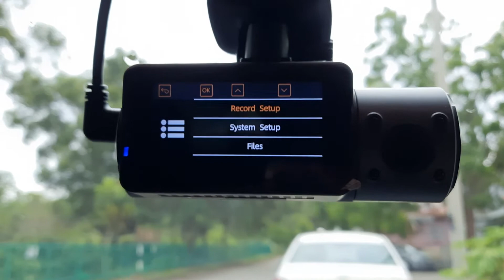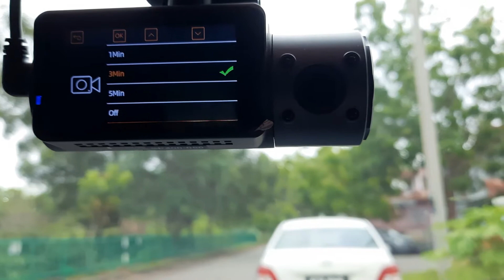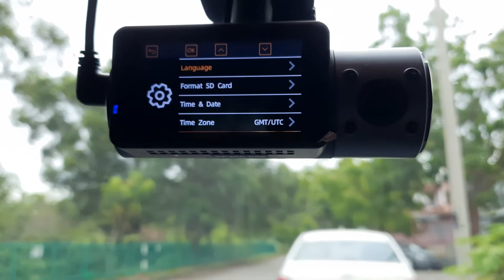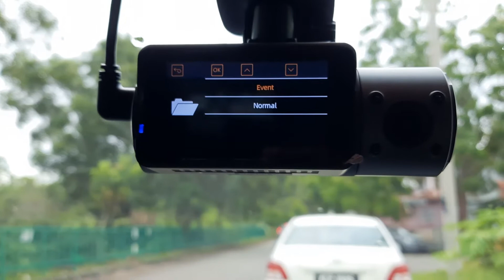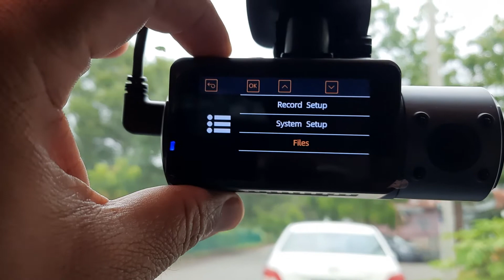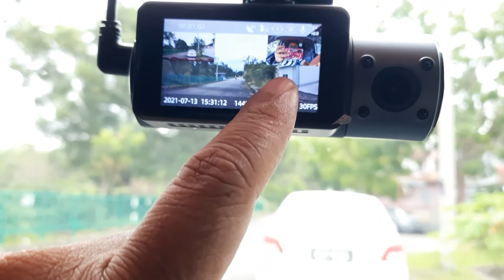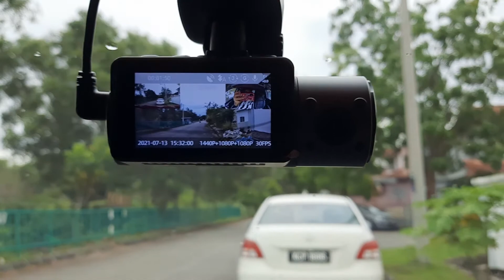SIPII SP400 setting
show how to setup sp400 dashcam and all function .enjoy